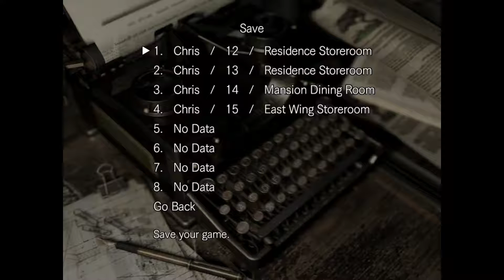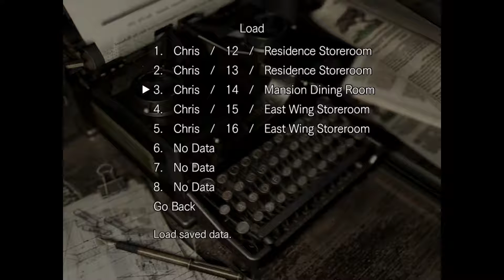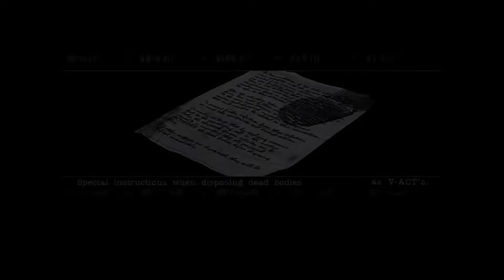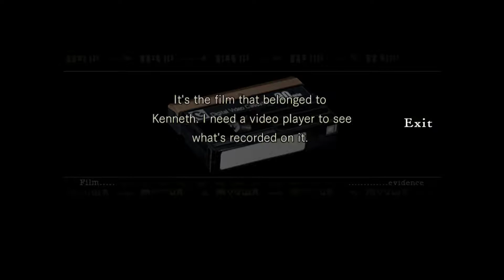Feeling Tired | Resident Evil HD Remaster - Part 25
Something about this snake just makes me -yaaaaaawn- feel so sleepy.

Your hosts are:
Fabi
Manny

Thank you very much for watching. Plus, it is a big help.